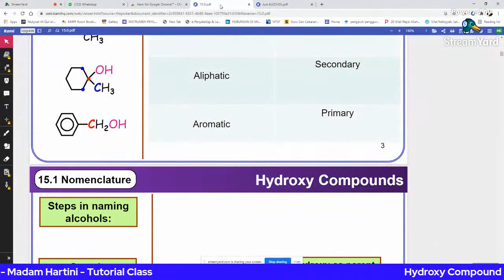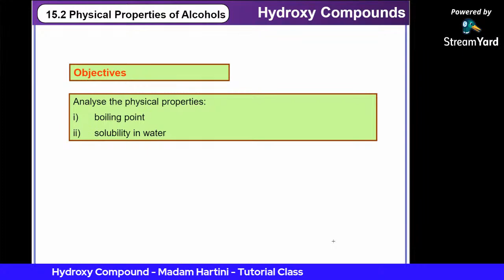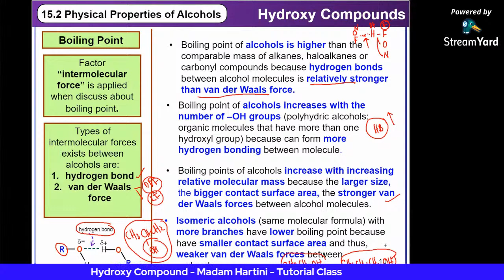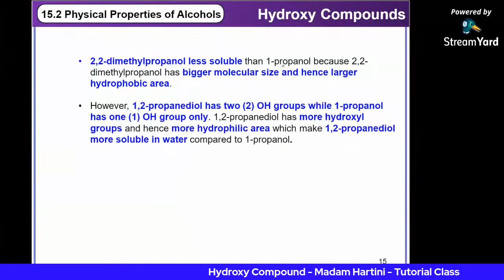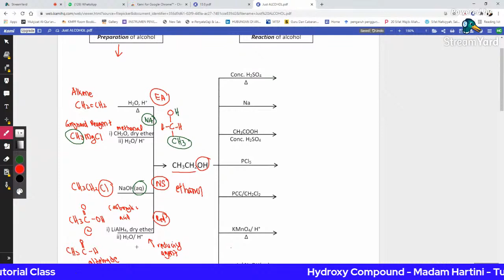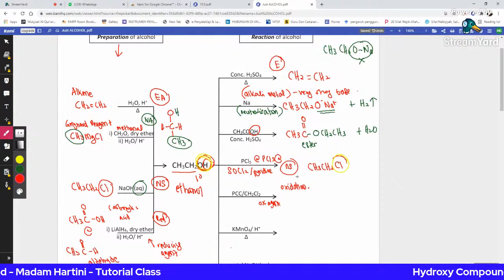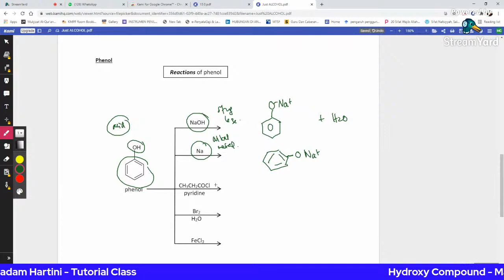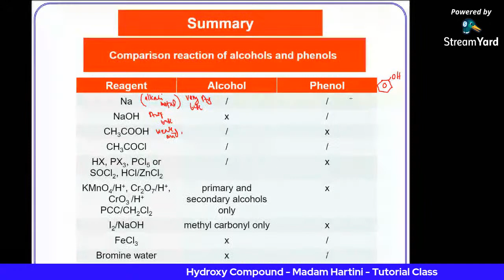Hydroxy Compound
Tutorial Class